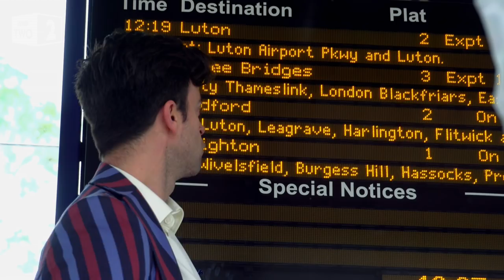Southern Rail: Britain's Worst Train Journeys - Revolting: Episode 1 Preview | BBC Two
In Britain’s Worst Train Journeys we see the truth about our rail industry and witness new products train companies use to keep their delayed passengers happy.